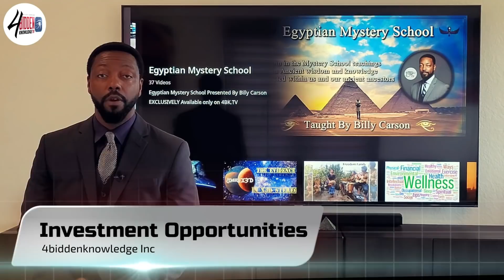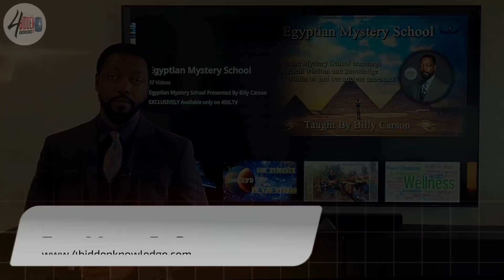Bad Habits That Can Ruin Your $EX Life with Elisabeth Hoekstra and Billy Carson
Elisabeth Hoekstra -